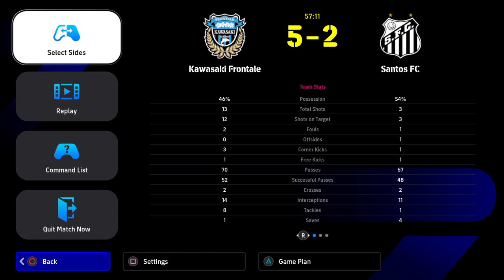Kawasaki Frontale vs. Santos FC |Matchday 3